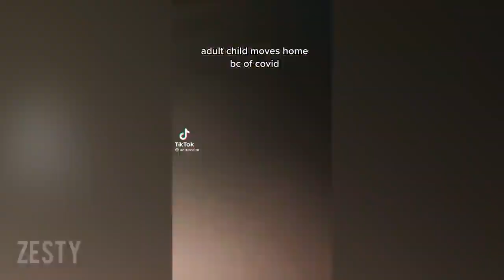Perfect Match | Trend tiktok compilation